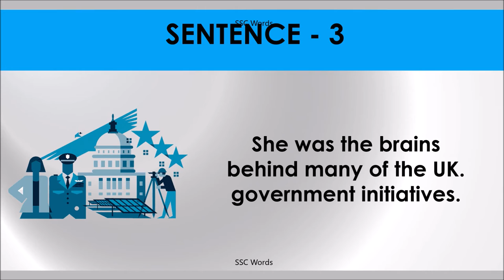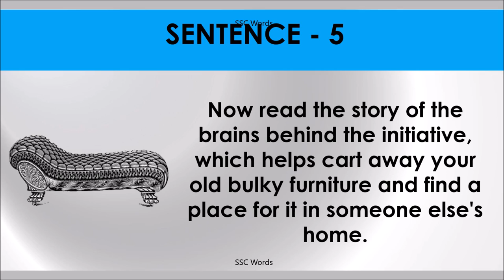THE BRAINS BEHIND Idiom 1127 # Meaning and five sentences # SSC Words